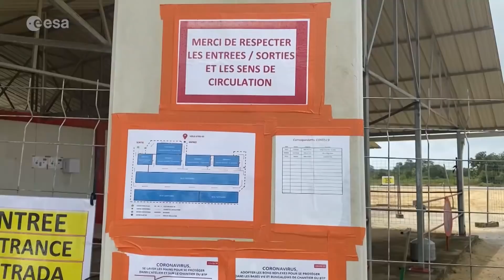Back to business - Europe's Spaceport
Workers are returning to Europe’s Spaceport in Kourou, French Guiana to resume preparations for Vega and Ariane 5 launches. Construction of the new Ariane 6 launch pad has also restarted.

COVID-19 lockdown measures introduced in March meant that all but safety-critical operations were suspended at the Spaceport and the vast site had to be secured. Strict new safety and hygiene procedures have now been introduced. Launch teams returning from mainland Europe will spend two weeks in quarantine.

Vega is due to return to flight this summer on its first rideshare mission dedicated to small satellites and Vega's new dispenser called the Small Spacecraft Mission Service.